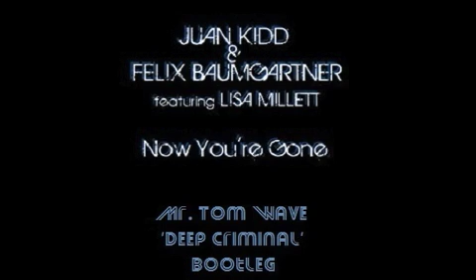What's New In House-Top10(April 20-2012)Crazibiza -Take Control (Original Mix)Track of the week!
TRACK LIST (April 20-2012)
1.Juan Kidd & Felix Baumgartner feat. Lisa Millett - Now You're Gone (Mr. Tom Wave 'Deep Criminal' Bootleg)
2.Niklas Gustavsson & Peter Johansson - In Your Heart (Original Mix)
3.Crazibiza - Take Control (Original Mix) Track of the week!
4.Ross Paterson - God Gave Us Rhythm (Original Mix)
5.DJ PP & Jerome Robins vs MC Flipside- Dirty Beats (NDKj Heatflows Remix)
6.DJ Falk vs. Fingers Inc - Jaana Had a Groove (DJ Fynch Mashup)
7.Tom Novy & Veralovesmusic - The Right Time (Barnes & Heatcliff Remix)
8.Kaskade VS. Sandro Silva & Quintino-Call Out Epic - Kaskade Mash Up
9.THE WANTED - GLAD YOU CAME (MIJANGOS BOOTLEG)
10.Guru Josh - Infinity 2012 (Robbie Rivera Juicy Remix)

Jus Charles! What's New In House-Top 10 mix (April20-2012)
If u like our picks, then make sure you support this artists , that put out this great music, we call HOUSE MUSIC